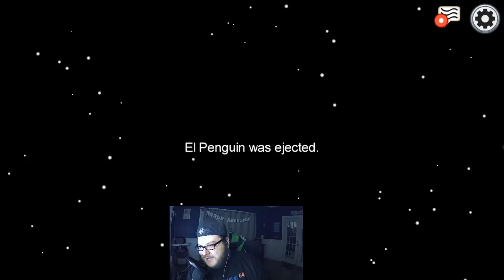Among Us- March 2021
This was our first ever Among Us stream!